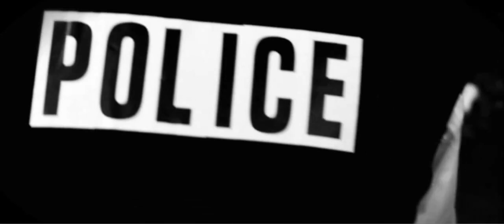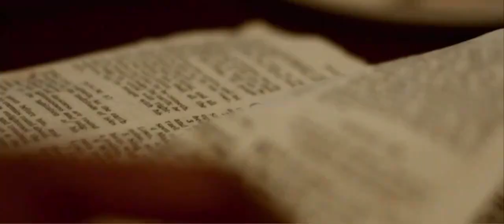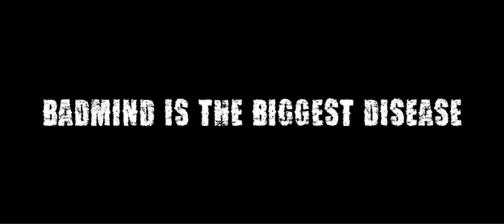Alandon - Tek Mi Life {Employer Riddim} (CashFlow Records) ((Offical Video)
- Suivez l'actualité Musicale et Culturelle de l'île sur le site internet., et télécharger les Dernières Mixtapes reggae ,Dancehall des plus grands dj